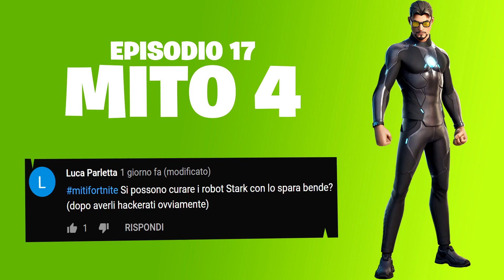È POSSIBILE ELIMINARE 10 NEMICI CON IL RAGGIO DI IRON MAN? - I Miti di Fortnite - Episodio 17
Si accenderà il falò con il raggio di Iron Man? E si va più veloce con la tavola di Silver Surfer e mangiando un peperoncino? Scopriamolo insieme!

Se anche tu vuoi fare parte del prossimo episodio, commenta con il tuo mito sulla nuova stagione Marvel, MitiFortnite!
Marseck sceglierà solo i migliori da sfatare.

Video creato dalla community di Fortnite.